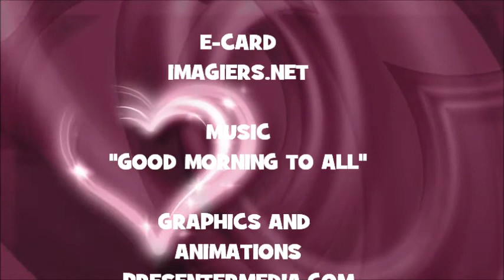¡FELIZ CUMPLEAÑOS ELLIOTT!